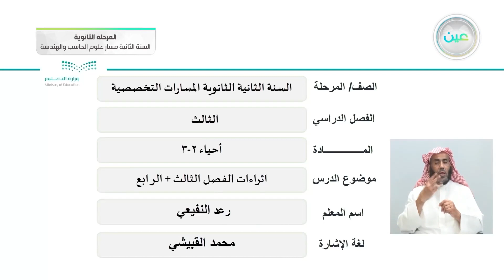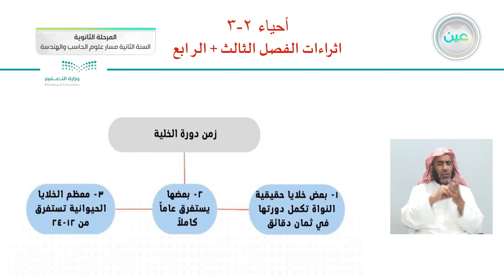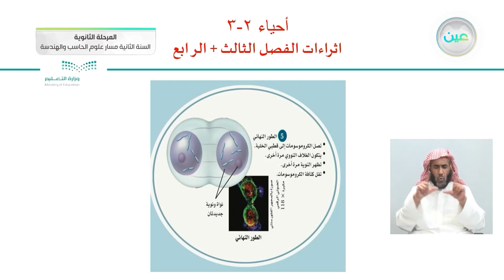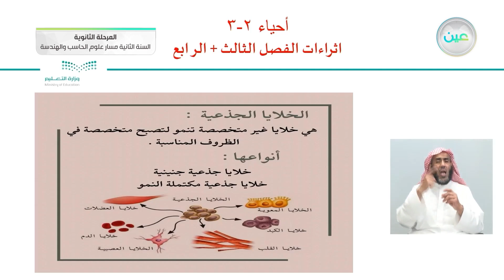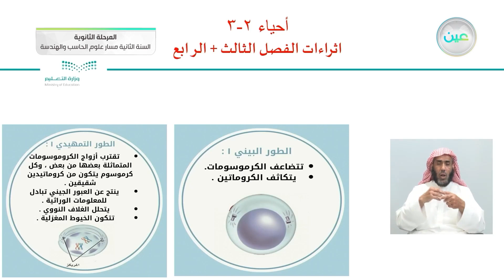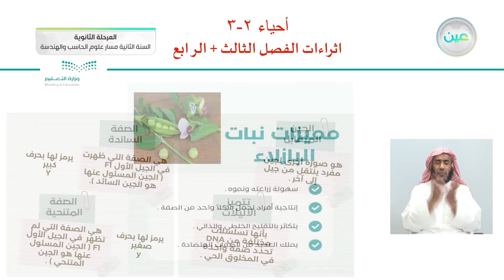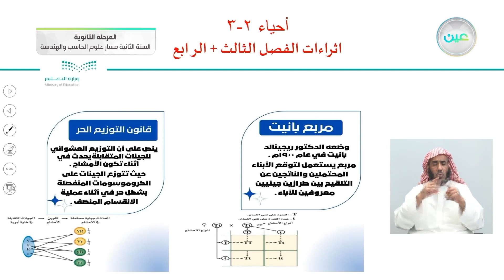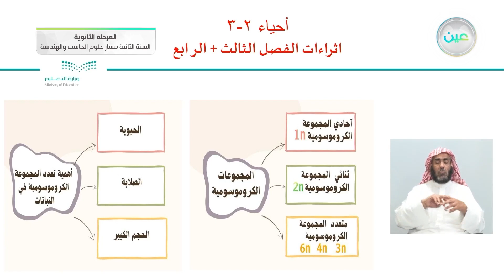اثراءات الفصل الثالث + الرابع - الأحياء (2-3) - مسار علوم الحاسب والهندسة - السنة الثانية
الحصة الخامسة - الأثنين - الأسبوع الثاني عشر - مسار علوم الحاسب والهندسة - السنة الثانية